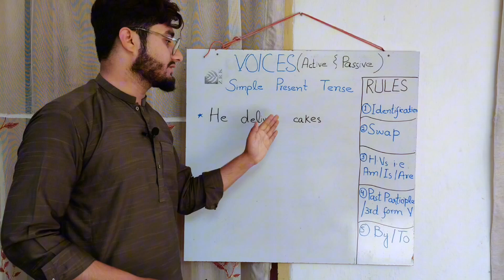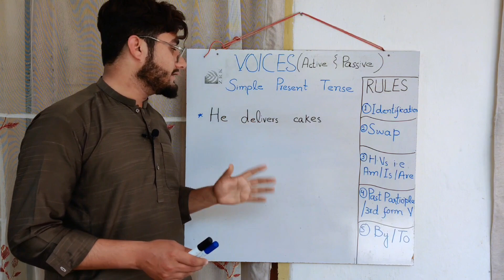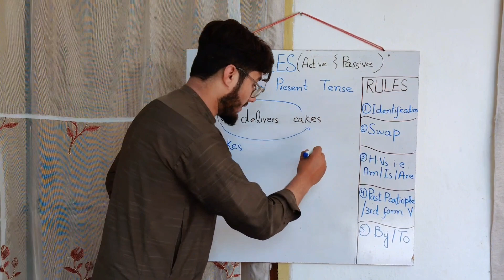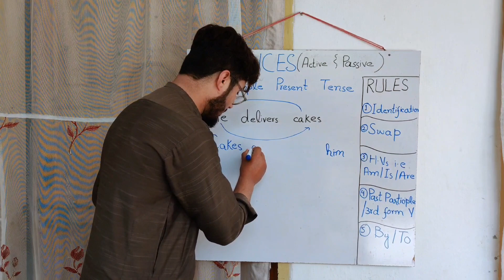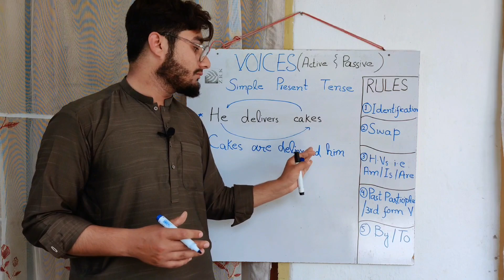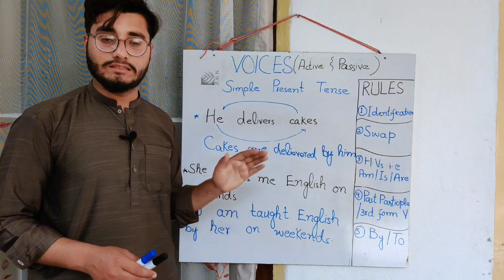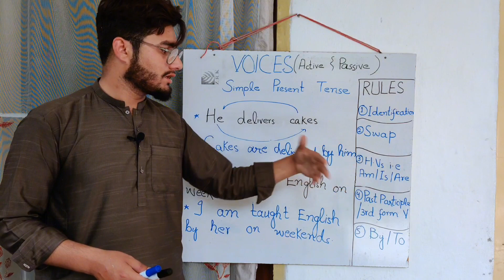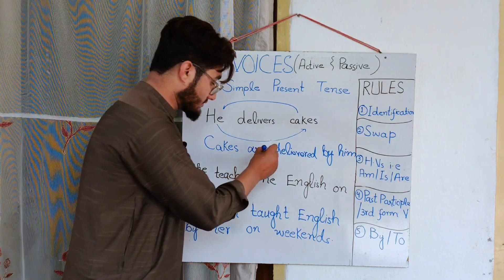Active Voice and Passive Voice | Simple Present Tense | Explained in Pashto | Rules of Voices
In this video,I have explained how to convert active sentences of SIMPLE PRESENT TENSE into passive sentences | Detailed discussion on conversion of ACTIVE into passive in Pashto | Simple Present Tense | Voices | Present Indefinite Tense | Learn with Blazic